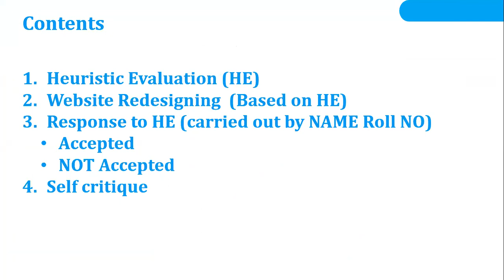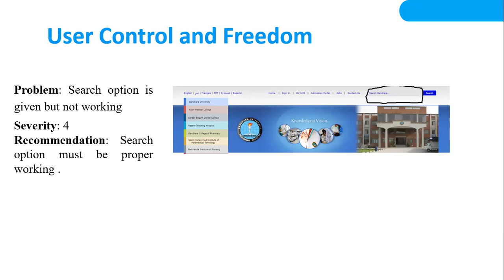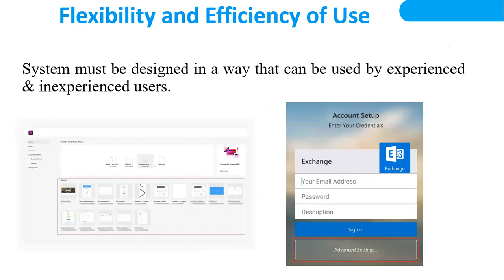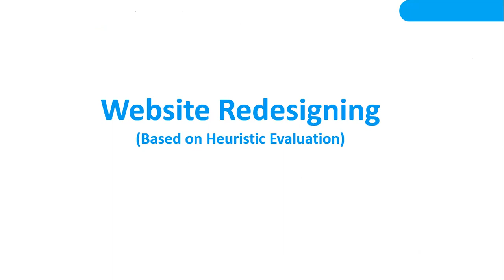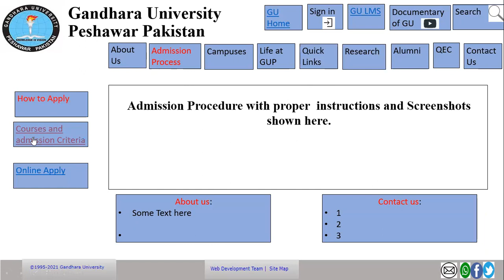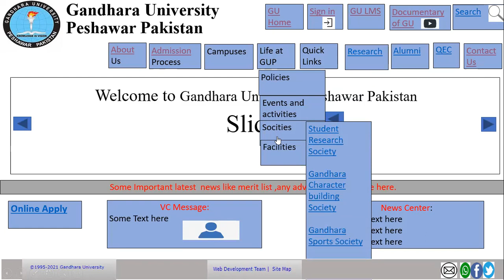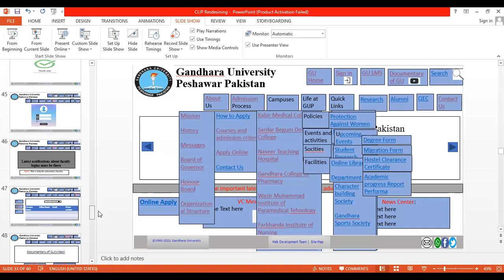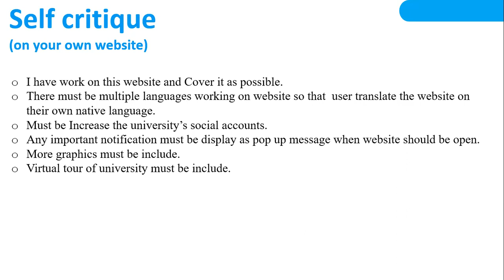Gandhara University Peshawar (gandhara): Re-Designing of Interface (Home Page)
More clips on a Similar study
Interface Re-Design Process
Students were ask
Redesigning  Interface (home page) based on Heuristic evaluation (HE)
HE of somebody else's Web site carried out by you
HE of your Web site carried out by somebody else
Response to Heuristic Evaluation
Self-critique of your Web site

Credits to the following:
Video Introduction:
Initial Study Clips